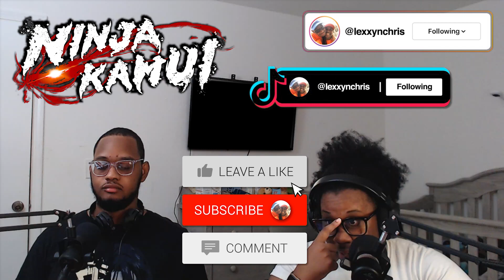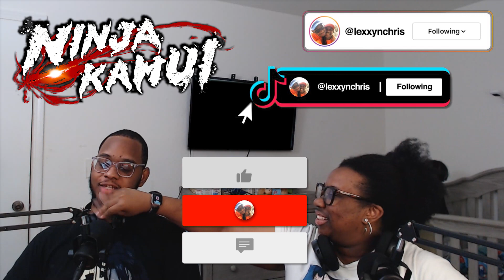MORE NINJAS!!! | Ninja Kamui Episode 3 Reaction!!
Hello and welcome back to the channel everyone and welcome to our Ninja Kamui Episode 3 Reaction!!

THIS GUY IS SOMETHING ELSE?

Thank you soo much for stopping by and supporting the channel. Thank you for tuning in!

Time Stamps
0:00 Intro
3:17 Reaction Starts
14:11 End of Reaction/ Discussion